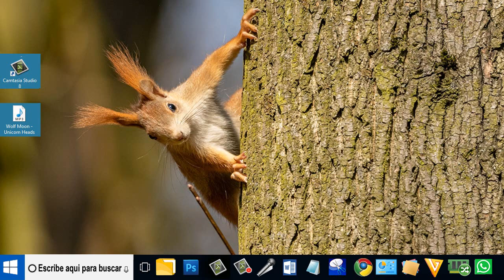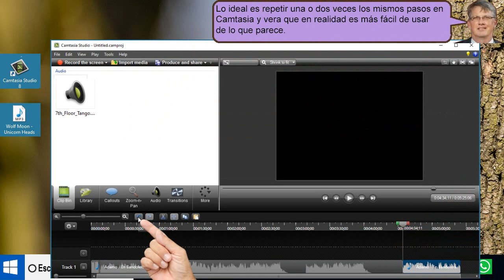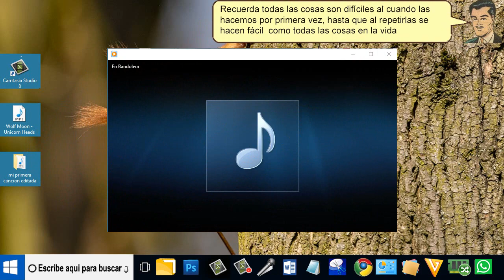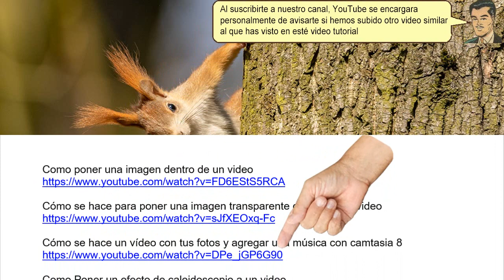Con camtasia 8 manipula los audio - hecho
Con camtasia 8 manipula los audio. Ahora el trozo de música y lo arrastramos y ponemos al final. Destacamos toda está música y quedando en Azul. Y así la podemos mover y juntar toda la música y hacer una sola